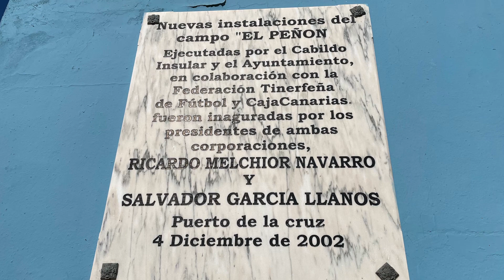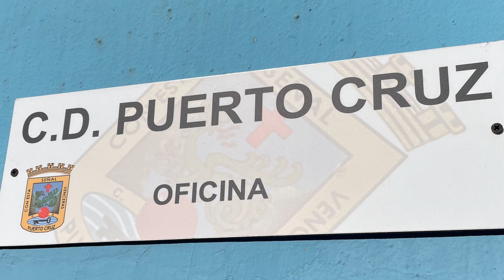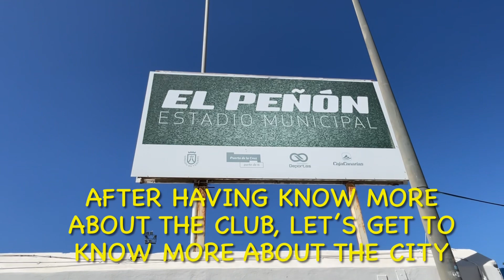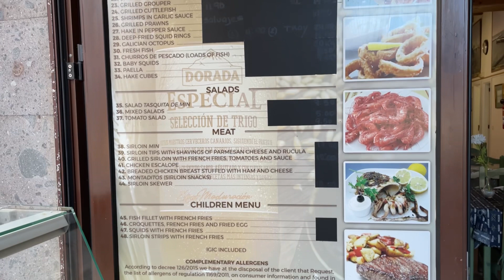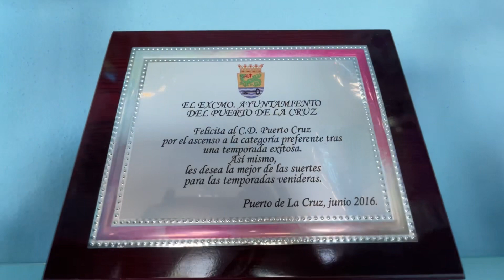Today we get to know…chapter 2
Today we will get to know Grupo Compostelana CD Puerto Cruz (Puerto de la Cruz, Tenerife, Spain).